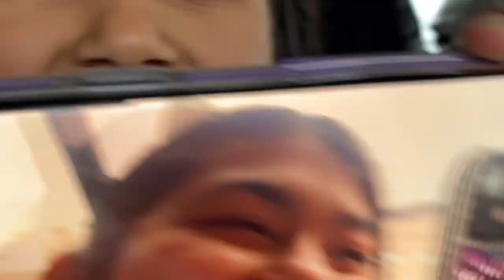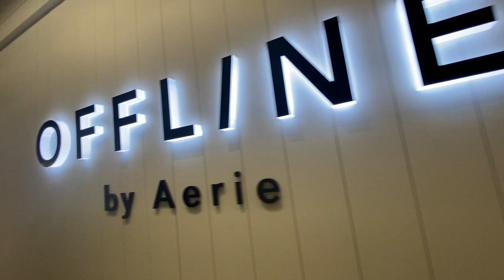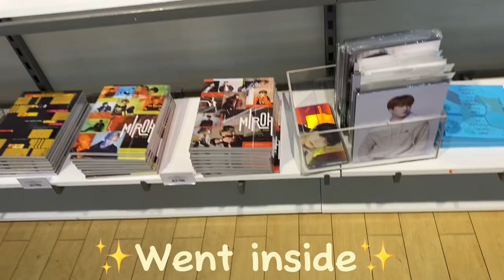Birthday blog 👾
My video for the month 😂

I filmed it on Feb.16 and edited the the whole thing pretty quickly, but I procrastinated the thumbnail 😃
It’s okay though lol, imma start working on the next one which was a little bit on this video towards the end. I still haven’t gotten my StrayKids yet 🥲 But I’ll wait till April and get the next comebacks Album :D

Also please don’t copyright me 😭 I chose a song that CapCut told me I could have 🥲🙏

Have a nice day!! God loves you~

                                            - Sara Elias Santamaria  ♡